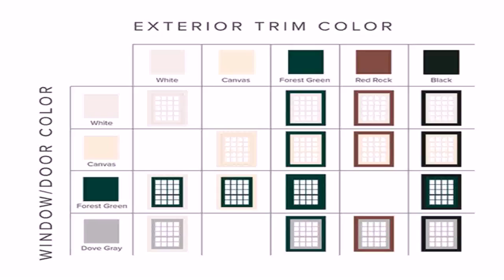Cape Cod Style House Exterior Colors (see description) (see description)